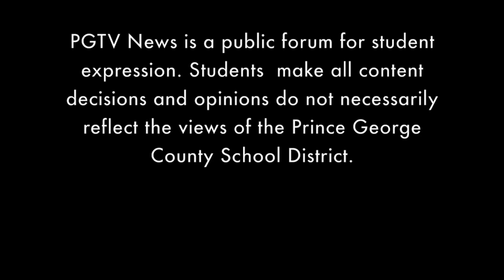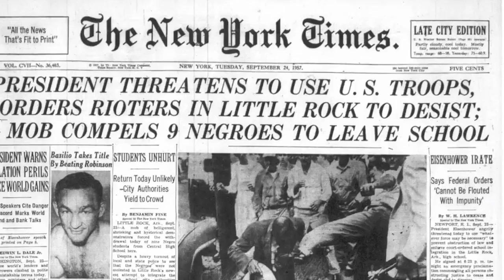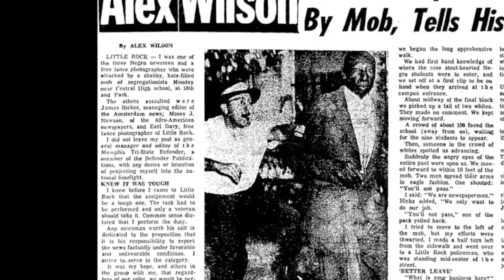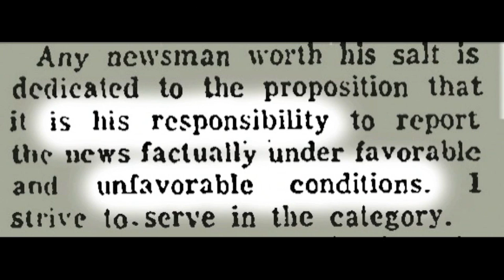We Are Newspaper Men - L. Alex Wilson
The Lowell Milken Center for Unsung Heroes' 2013 Discovery Award Winner, "We are Newspapermen," tells the story of L. Alex Wilson, an African American journalist during the civil rights movement. Chris Waugaman's journalism students at Prince George High School in Prince George, VA produced this video.